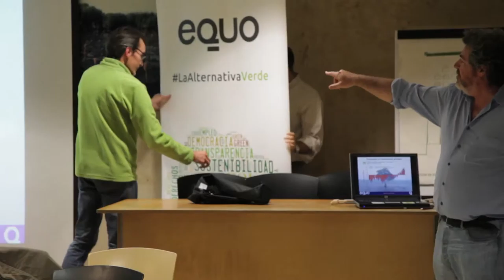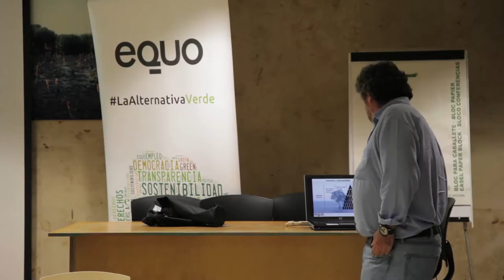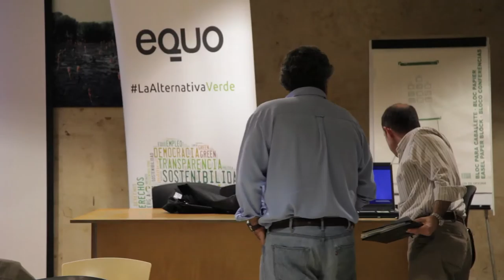02 intervención Juan López de Uralde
Intervención Juan López de Uralde en el segundo encuentro de concejales verdes de Euskadi celebrado el 20 de Noviembre de 2015 en Vitoria Gasteiz.